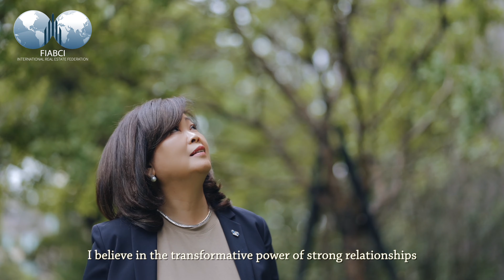Candidate for FIABCI Vice President 2024 2025 Lily Chang A